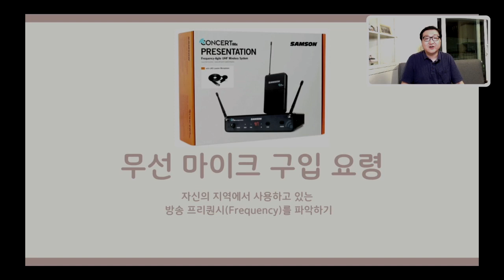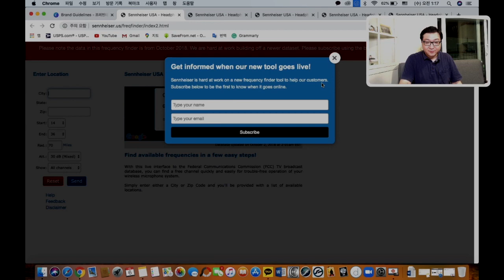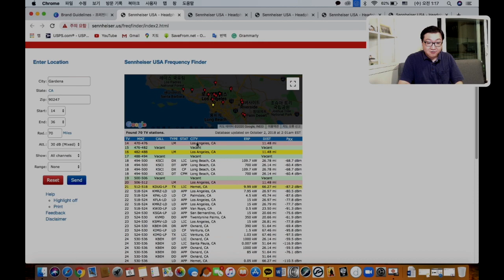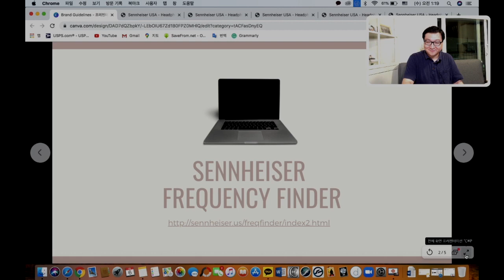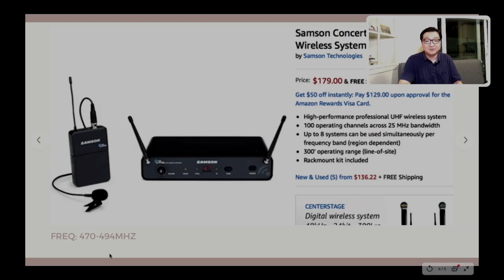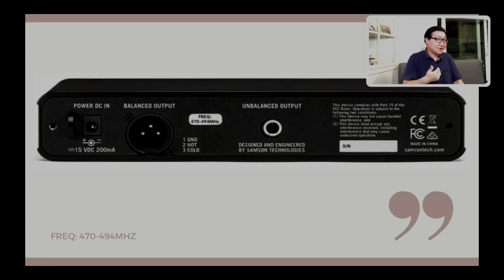무선마이크 고르는 방법(Freq Finder) & LA 근교 추천 무선마이크 시스템 Samson 88x k-band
현재 코로나바이러스 때문에 너무나도 중요하게 떠오른 무선 마이크 고르는 방법과 추천 장비를 소개하였습니다.